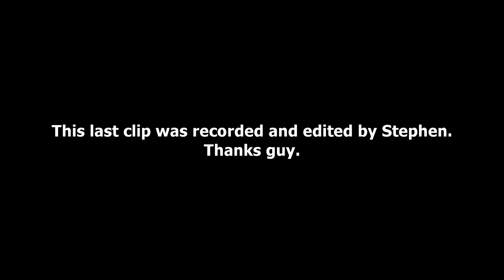Overreactions, Blowing Up Culley, and Flashing James Into Another Game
Rainbow Six Siege with the boys.

Subtitle Colors:
Black - Me
Orange - James
Gray - Stephen
Lime Green - Culley
Regular Green - Weber
Red - Egan
Pink - Collin
Purple - Zack